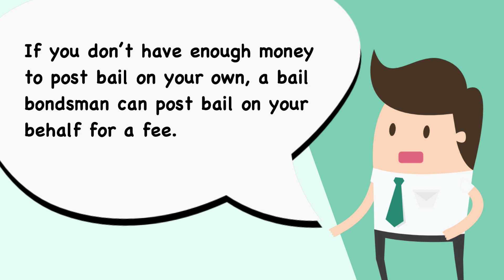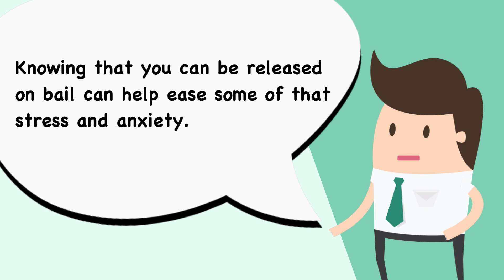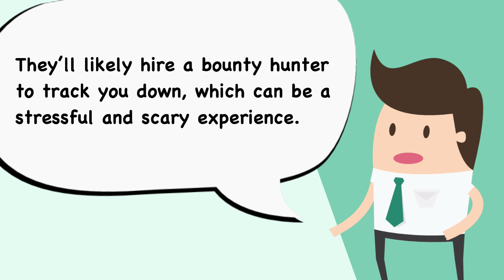What are the Pros and Cons of Bail Bonds?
Do you need to post bail? Is going to a bail bondsman the prudent choice for you? In this video, we're going to lay out the pros and cons of getting a bail bond in order to stay out of jail. Let's talk about it on Kyle Talks Money.